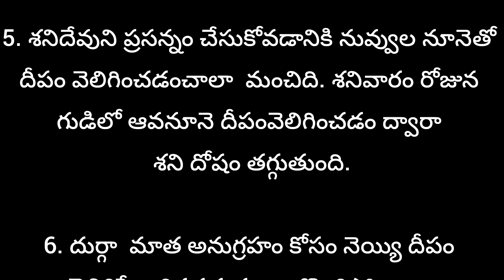పూజ సమయంలో దీపం వెలిగించే ముందు తెలుసుకోవాల్సిన నియమాలు||ధర్మ సందేహాలు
పూజ సమయంలో దీపం వెలిగించే ముందు
తెలుసుకోవాల్సిన నియమాలు

వివిధ శాస్త్రాలు, గ్రంథాలు, పండితులు పేర్కొన్న కొన్ని ఆధ్యాత్మిక అంశాలు, పరిష్కారాలను ఇక్కడ యథావిధిగా అందించాం.ఇక్కడ ఇచ్చిన సమాచారం నమ్మకం మీద ఆధారపడి ఉంటుంది.. దీనికి శాస్త్రీయ ఆధారాలు లేవు.